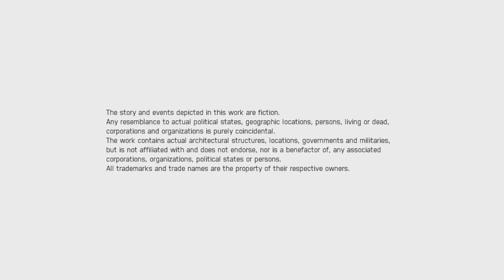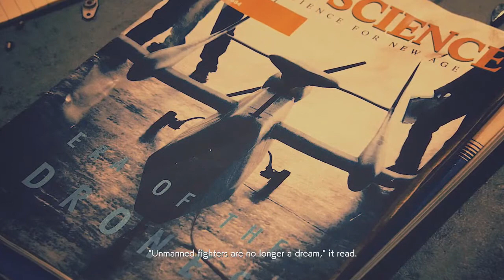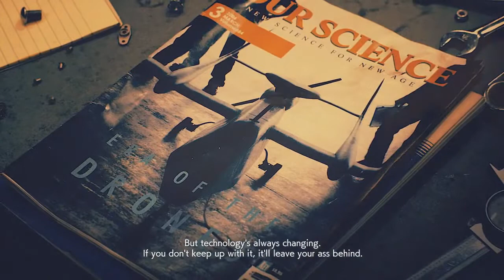Ace Combat 7 Skies Unknown XBOX ONE Walkthrough Part 1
A Walkthrough of the XBOX ONE version of Ace Combat 7: Skies Unknown.